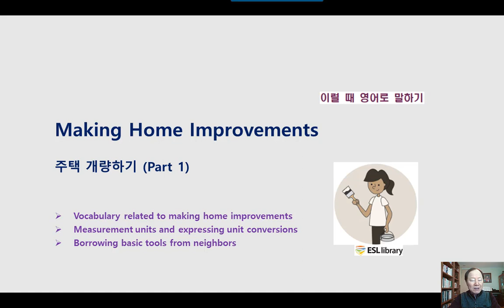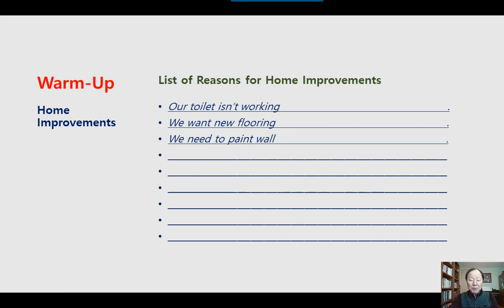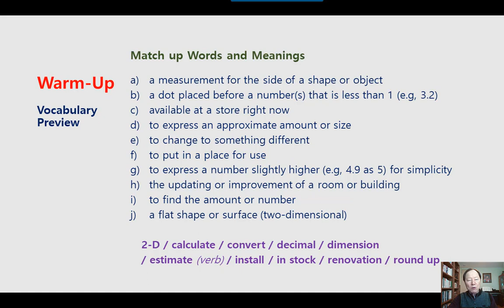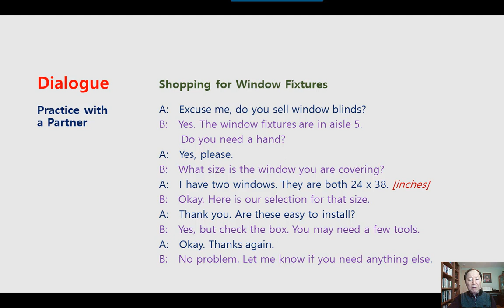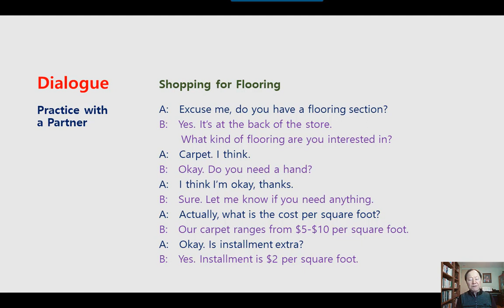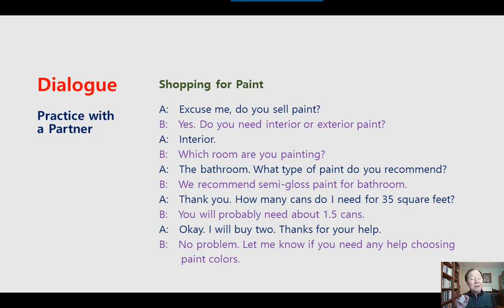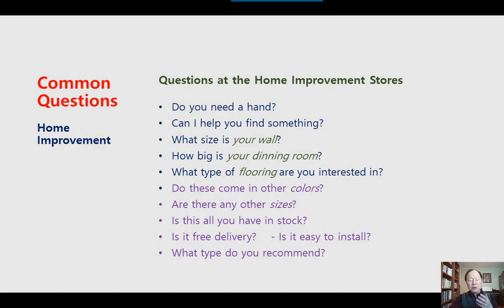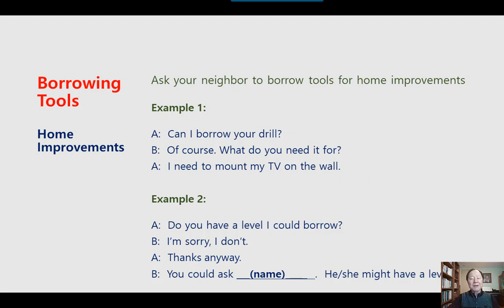미국 영어회화 학습 KESL235 Making Home Improvements (주택 개량하기 1)